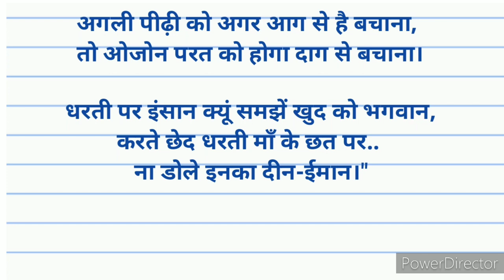Slogan on Protection of Ozone layer।Protection of Ozone layer slogans in hindi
Slogan on Protection of Ozone layer।Protection of Ozone layer slogans in hindi ।Shandar study